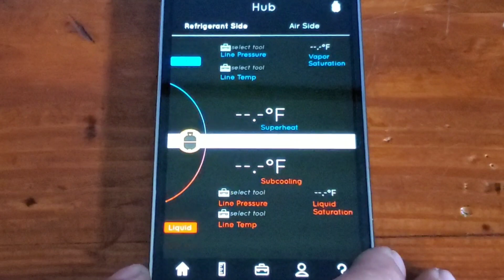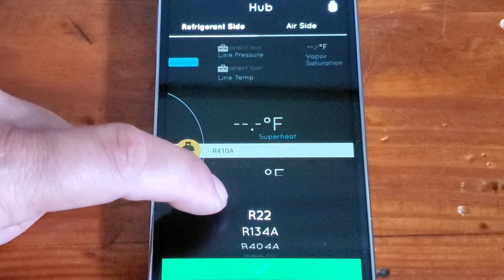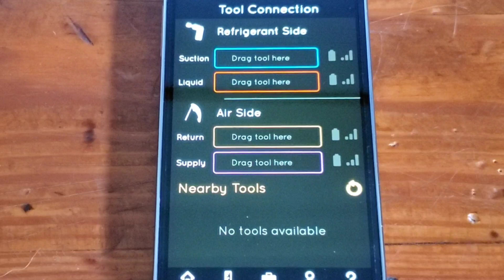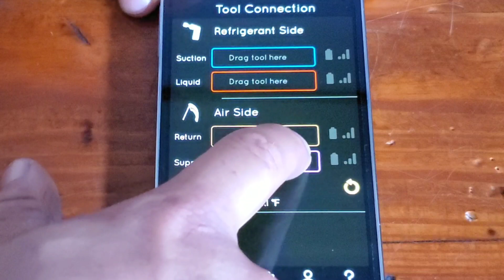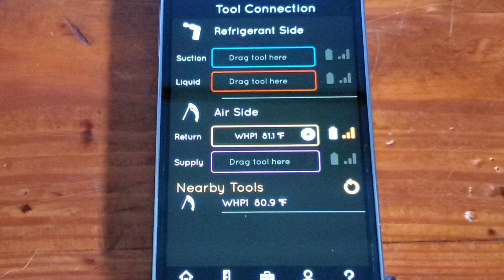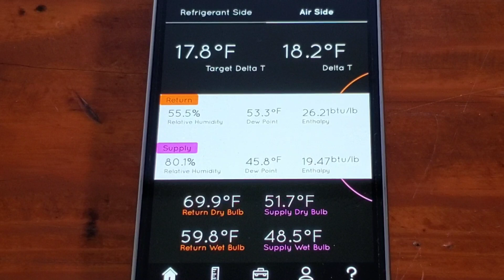UEI HUB6 Smart Probe Overview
Here is the long awaited UEI HUB 6 Smart Probe Kit review. In this video I go over the tools, the app, and the performance. If you are interested in getting into the smart probe game, this is a set you should look into.